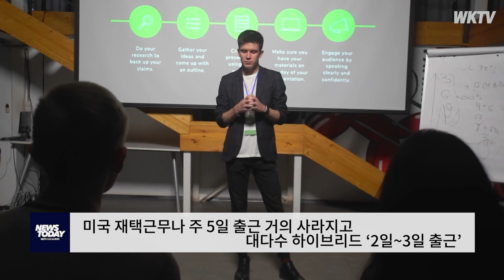미국 재택근무나 주 5일 출근 거의 사라지고 대다수 하이브리드 ‘2일~3일 출근’